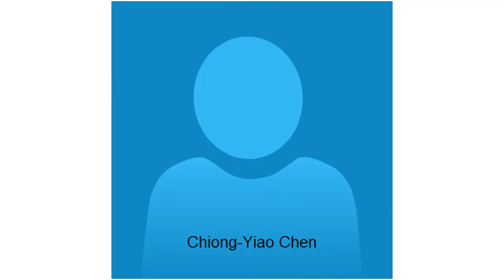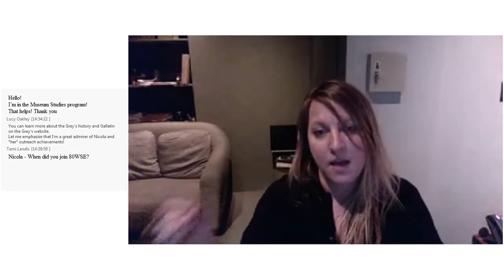RAAMP Coffee Gathering: Institution as Material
In this Coffee Gathering, Cali Buckley and Laura Busby of CAA speak with Nicola Lees (Director and Curator of 80WSE at Steinhardt School at New York University).

Nicola discusses the topic of "Institution as Material" and the role artists have played as self-organizers, as either curators or presenters of their own art and art by others. She will also discuss the ways artists have unlearned, dis-invented, and deliberately misunderstood how works of art are circulated and displayed within institutional practice.

80WSE supports flexible, long-term engagements with artists, with a programmatic focus on intergenerational exchange, feminist, indigenous, and minoritarian perspectives, and artists whose complex practices have stood outside dominant narratives around contemporary art. Recent exhibitions include, Duane Linklater, Lyle Ashton Harris, Lutz Bacher, Dora Budor, Louise Lawler, Peter Gidal, Patricia L. Boyd and the group exhibitions ‘Dream of Solentiname’.

From 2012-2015 Nicola Lees was the Curator for Frieze Projects; leading the annual not-for-profit program featuring artist commissions, film, and music at Frieze London. In 2015, Lees was also curator of the 31st Biennial of Graphic Arts in Ljubljana. Lees was previously Senior Curator at the Serpentine Gallery (London), where she oversaw interdisciplinary, time-based and performance projects and artist commissions as well as Park Nights, initiating the Serpentine Cinema series, and the Serpentine Gallery Marathon (co-curated with Hans Ulrich Obrist) from 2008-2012. Lees has also curated exhibitions at Malmö Konsthall in 2015 as well as Left Pop Bringing it Home at the Second Moscow Biennale of Contemporary Art in 2007. At the Irish Museum of Modern Art she worked on key solo exhibitions by Alex Katz, Miroslaw Balka, Georgia O’Keefe, Nalini Malani and a group exhibition curated with Philippe Parreno. Nicola Lees (b. London) lives and works in New York.

College Art Association (CAA) Resources for Academic Art Museum Professionals (RAAMP) monthly gatherings give participants an opportunity to informally chat about a dedicated topic that relates to their work as academic art museum professionals and the mission of their institutions.